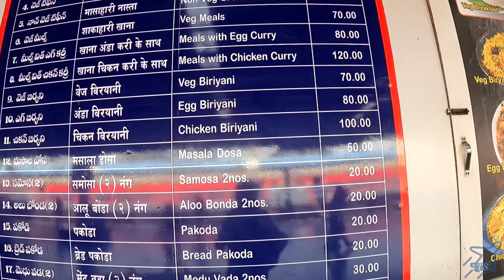Vizag Araku Budget Tour || Kolkata to Vizag Train || Vizag Railway Retiring Room || Episode 1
In this Video u will get to see how I traveled from Kolkata to Vizag also I have stated my bitter experiences regarding the infrastructure of Shalimar railway station & also I have shown u retiring room of Vizag railway station where u can stay at a cheaper rate

Gadgets I use :
Action Camera
Selfie Stick
Mic 2
SD Card
Power Bank
External HDD

If you like my content & the effort I put in, you may consider donating. It will be used for purchasing new gadgets & to meet my travel expenditures. Thank You in advance

UPI ID : srvbardhan13@oksbi